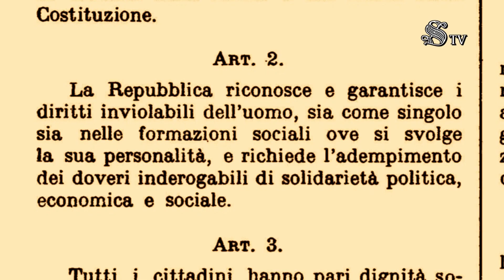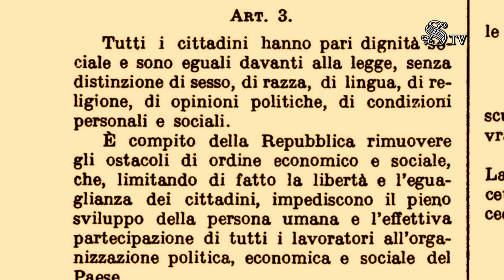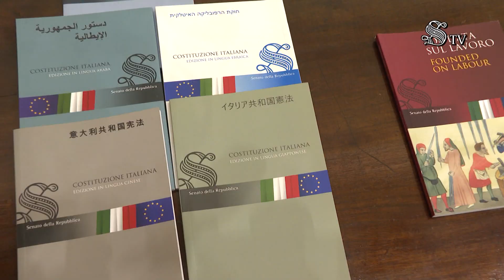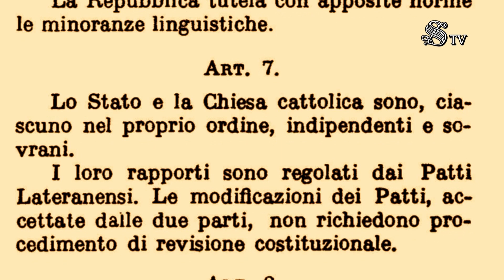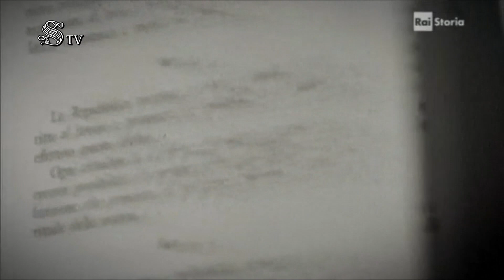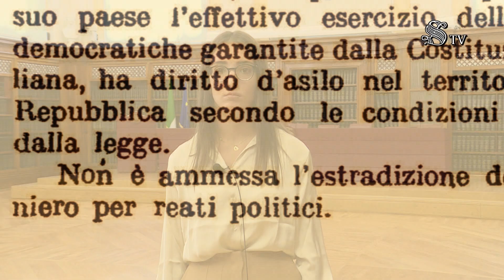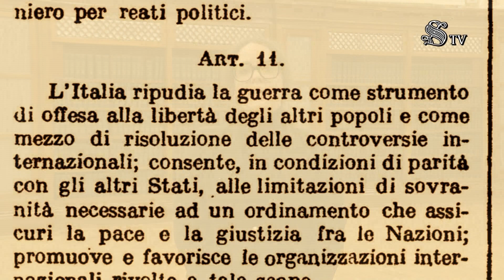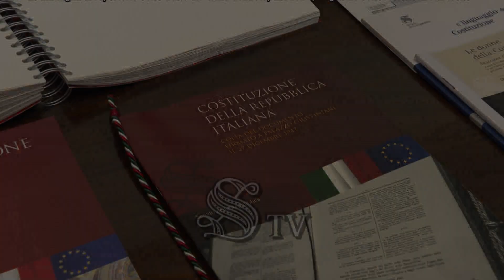75 anni dalla firma della Costituzione - I Principi Fondamentali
27 dicembre 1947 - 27 dicembre 2022. In occasione dei 75 anni dalla firma della Costituzione, i primi dodici articoli della nostra Costituzione letti dagli studenti di alcune scolaresche in visita al Senato.